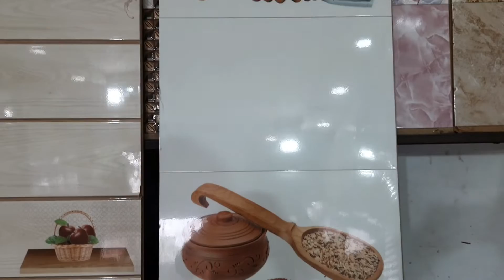Bathroom Tiles design| Kitchen tiles | Flooring tiles design| pooja room tiles|Front elevation tiles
Hello Friends,

Anyone is looking for all kinds of tiles in Hyderabad ( Attapur, Ring Road, Karwan, Langer House, Medhdipatnam) surrounding areas, please contact Star tiles and Sanitary shop.

All varieties of tiles available at affordable prices.
Shop Name: Star Tiles and Sanitary

Ring Road, Piller No, 102, Opposite to Sugna Garden, Hyderabad.

Contact Person's:
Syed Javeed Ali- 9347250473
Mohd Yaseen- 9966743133